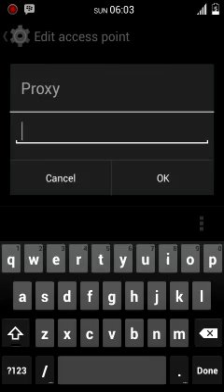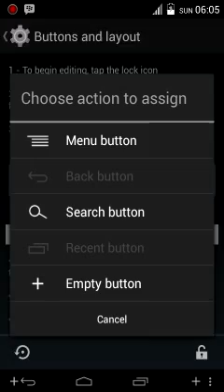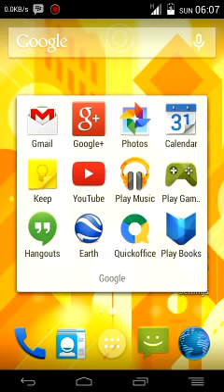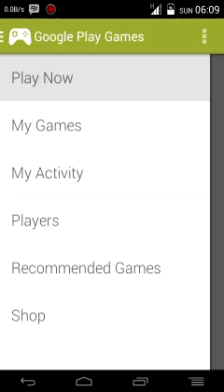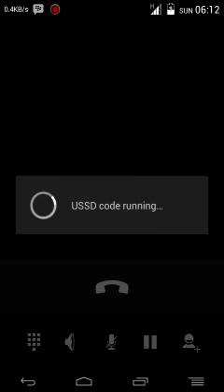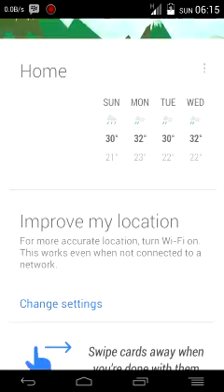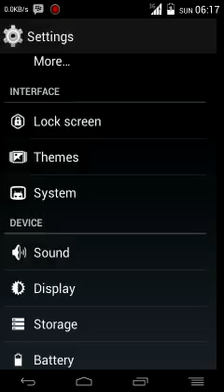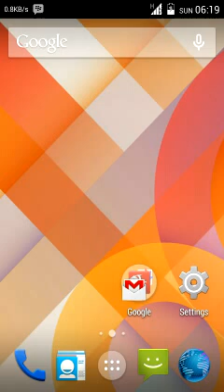[ROM][JB 4.2.2][CM10.1] BEAN KAT 4.4 Mod, Galaxy Wonder GT-I8150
Rom information :
- Base CyanogenMod 10.1 Beta build-1 for Galaxy wonder by sir Arco
- Stock CM10.1 beta-1 kernel
- No additional init.d tweak

Feature :
- 4.4 Latest GoogleApps, port from P.A. 4.4 Gapps & Nexus 5 system dump
( Google+, GoogleHome launcher, GooglePhoto, GoogleCamera, GoogleGallery, GoogleKeyboard, GoogleCalendar, Keep, Youtube, PlayMusic, Play game, Hangouts, Earth, Quickoffice, Play books, Gmail, GoogleNow, News/ Weather )
- 4.4 framework theme
- 4.4 stye status bar UI
- Moded Holo light ( Dialer, Contact, MMS buble )
- Nexus 7 framework transition animation , Note !! , go to Developper Options & set all Animation scale to 0,5 :
Window animation scale : 0,5
Transition animation scale  : 0,5
Animator duration scale : 0,5
- Vertical CRT off effect
- Status bar background style port from crDroid S.3 rom ( Transparent/color )
- Clock style port from crDroid S.3 rom ( center/right, add date, date format, color )
- Expanded date & clock color
- 13 battery style port from Carbon rom
( Icon only, Text only, Icon with text, Icon with centered text, Circle, Circle w/ percent, Dotted w percent, Speedometer, Squaremod, Gear, CM skinny battery, Carbon, Don't show )
- Circle battery option port from Carbon rom ( color/charge animation speed )
- Network speed indicator port from Carbon rom ( Thingking bridge/ChaOS ) color style
- Navigatior bar style port from crDroid S.3 rom
( height/hide/background/transparent/color ) Transparent navbar only work with Apex/Nova launcher
- Sense 4 recent apps
- Mod KIT KAT Bootanimation
- Nexus 5 Audio ringtones, notifications, alarms, ui.
- Nexus 5 default wallpaper

CM Apps removed :
- All live wallpaper
- Video editor
- Apollo music player
- Calendar
- Trebuchet
- CM Walpaper
- CM Bootanimation
- CM Audio ringtones, notifications, alarms, ui